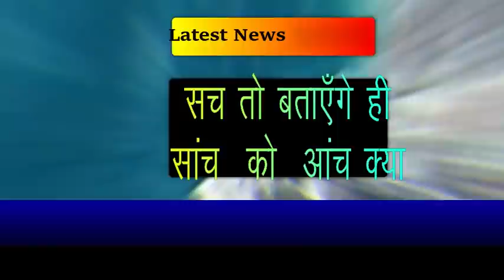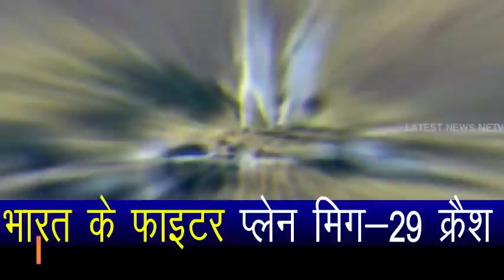India PM Modi Putin.